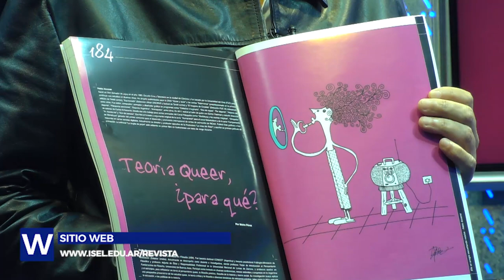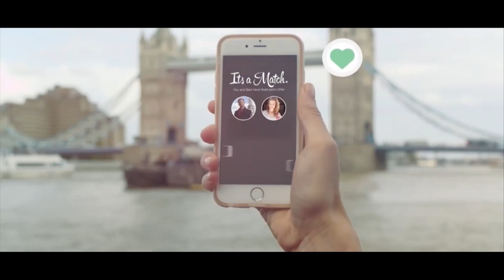ISEL TV - Dra. Moira Pérez - Género, cuerpo e identidad